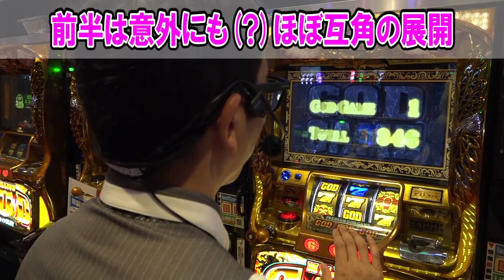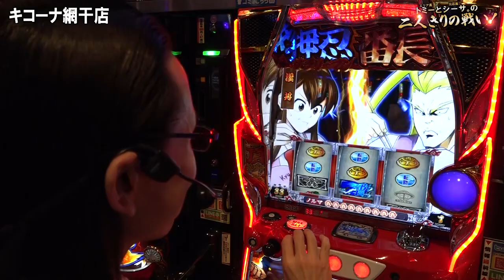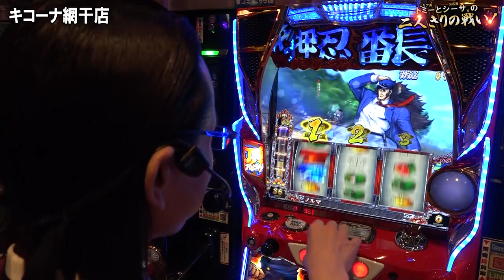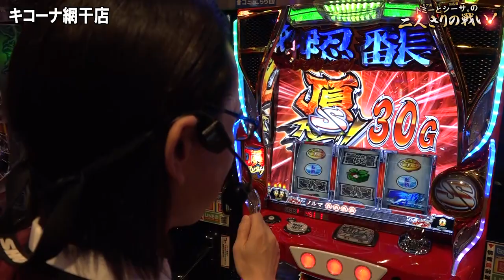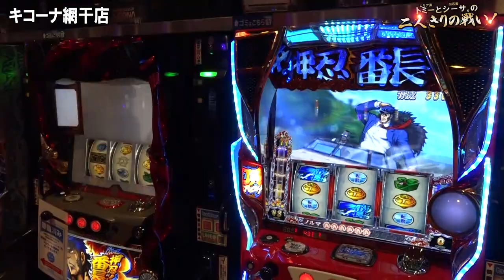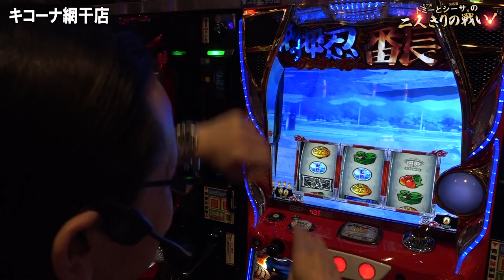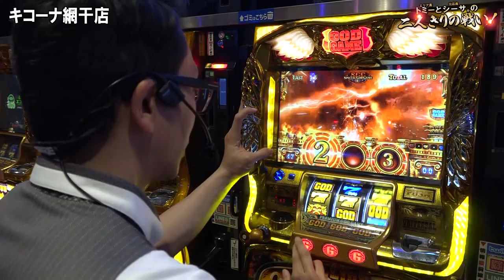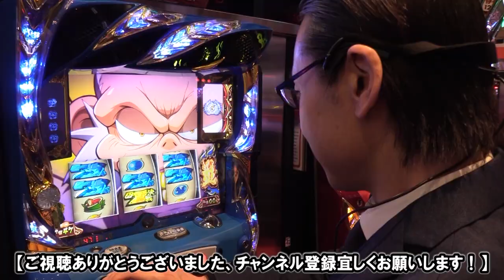【重大発表も！確定役でトドメの一撃！】トミーとシーサ。の２人きりの戦い！第６回後編【ミリオンゴッド‐神々の凱旋‐・押忍!サラリーマン番長2】【パチンコ・パチスロ】【キコーナ網干店】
☆☆☆今回は重大発表もあります！最後までお見逃しなく！☆☆☆

押忍!サラリーマン番長2
(C)Ｄａｉｔｏ

(C)UNIVERSAL ENTERTAINMENT